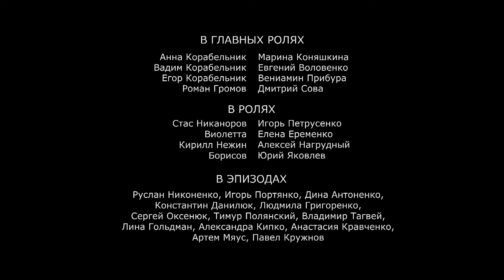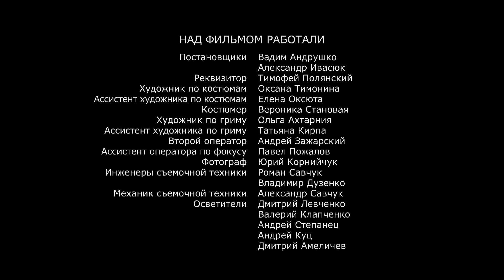Вражаюча історія! Чоловік гине, а 25-річня Аня лишається з його сином інвалідом. «Свій чужий син»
СВІЙ ЧУЖИЙ СИН. 2 СЕРІЯ

Молода талановита фотографиня Аня виходить заміж за заможного вдівця Вадима. Пара щаслива, однак коли на канікули прилітає син Вадима виявляється, що хлопець ненавидить молоду мачуху. Він переконаний, що їй потрібні тільки батькові гроші. Через деякий час Вадим з сином потрапляють в аварію. Вадим гине, а Єгор лишається калікою. Аня робить все, щоб поставити хлопця на ноги, та впертий підліток не йде на контакт і псує життя молодій мачусі.